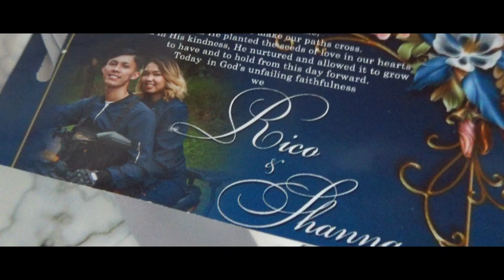Shanna and Rico Wedding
Original Video by:
VidaShot Production | Joanne Sasutona

"Perfect" by Ed Sheeran  arranged and performed live on cello, violin and piano by Allegretto.
ED SHEERAN   PERFECT by Allegretto
Ed Sheeran - PERFECT  (Piano/Cello Cover)